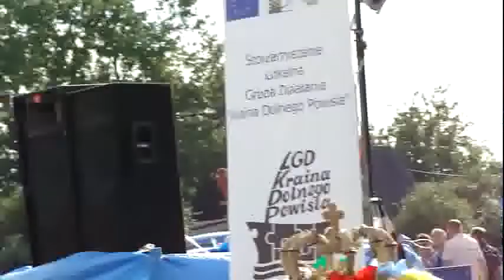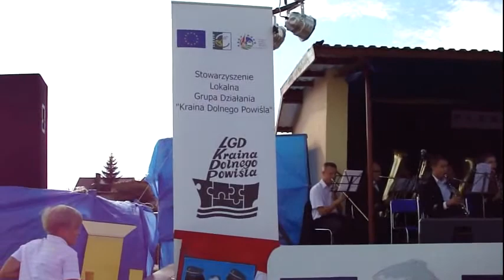Dożynki Gminne w Starym Targu w dniu 2 września 2012 roku. Część 1.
W dniu 2 września w Starym Targu odbyły się VII dożynki gminne. Program imprezy obejmował:
1. Msze dziękczynną za plony.
2. Przemarsz korowodu dożynkowego na stadion.
3. Uroczyste rozpoczęcie DOŻYNEK 2012. Część oficjalna oraz obrzędy dożynkowe.
4. Występy artystyczne: orkiestra dęta z Nowego Stawu, Uczniowie Zespołu Szkół w Starym Targu, zespoły muzyczne GAZ 55 oraz TAKT.
5. Występ zespołu „ANGELS".
6. Zabawę taneczną poprowadził Sławomir Buzanowski z zespołem „Boys Dual Voice".